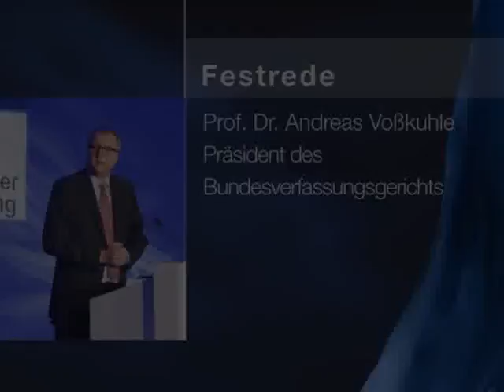Otto Brenner Preis 2013 -- Festrede von Prof. Dr. Andreas Voßkuhle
Bundesverfassungsgerichtspräsident Prof. Dr. Andreas Voßkuhle hielt die Festrede zum Thema "Kritischer Journalismus als Verfassungsauftrag".